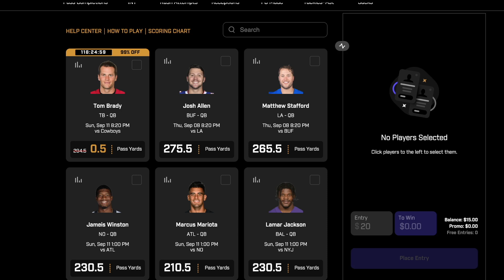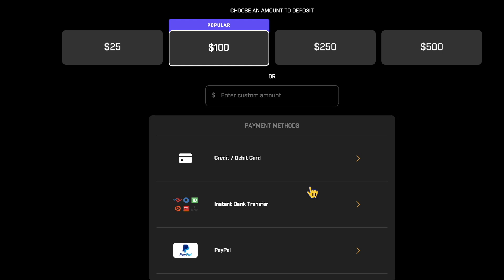Rams vs. Cardinals Week 3 Preview Show | DTR Podcast Ep.462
Jake and Alexis recap and react the 31-27 heart-pumping win over the Falcons.

Alexis Kraft's YouTube ►► @alexiskraft